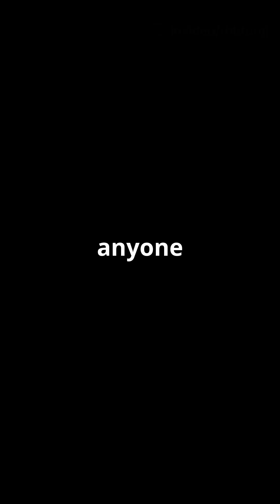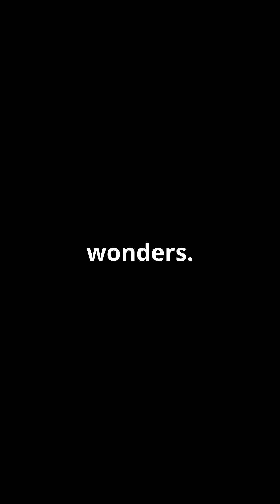May 14 – Moon Meets Antares 🌕❤️ | A Celestial Heartbeat in the Night Sky!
Curious Cosmos presents: A mesmerizing night awaits! 🌌 On May 14, 2025, the nearly full Moon glides close to Antares, the fiery heart of Scorpius. 🔥✨

🌕 Event Highlights:

Conjunction Time: May 14 at 04:10 GMT

Moon Illumination: 98% Full

Separation: Just 0°18' — incredibly close!

Constellation: Scorpius ♏

Antares Magnitude: 1.1 (bright and glowing red)

🔭 Viewing Tips:

Best Time: After midnight, look towards the southern horizon

Naked Eye: Both the brilliant Moon and ruby Antares are visible without equipment

Enhance the View: Binoculars or a small telescope will beautifully frame the encounter! 🌠

🌌 Why It Matters:

Antares is a colossal red supergiant star, about 550 light-years away, and among the largest known stars you can see with the naked eye!

This rare close approach offers a stunning visual contrast between the silvery Moon and the crimson star—perfect for astrophotography and skywatching memories. 📷